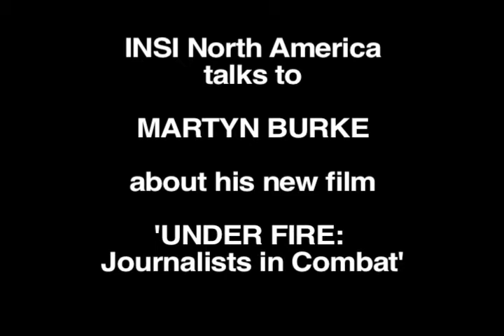INSI North America speaks to Martyn Burke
Filmmaker Martyn Burke discusses his new film, "Under Fire: Journalists in Combat" which looks at the psychological toll of covering conflict